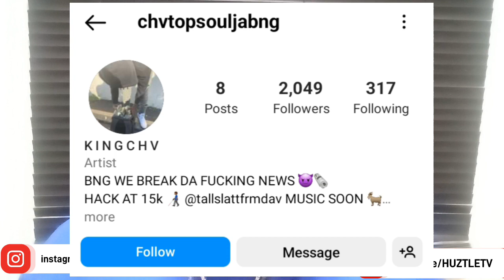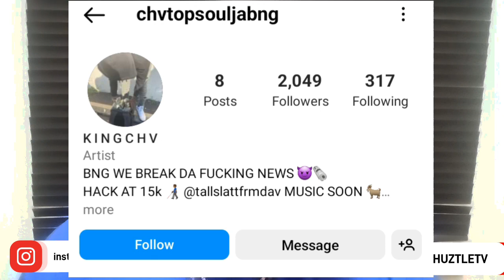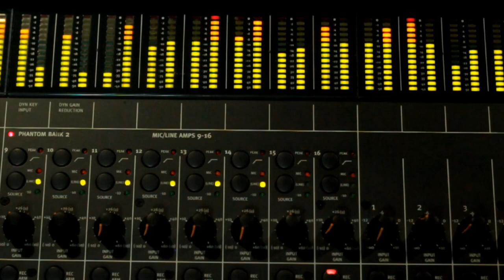CHV TOPSOULJA VS SHY GLIZZY ROUND 2 DMV VS NEW JERSEY